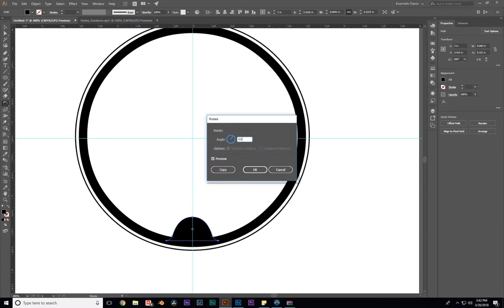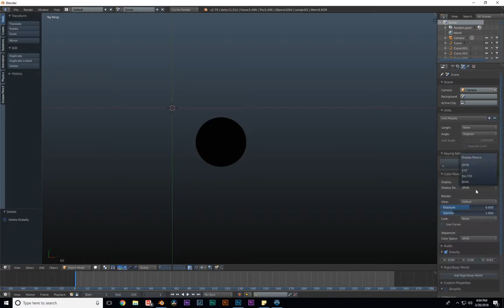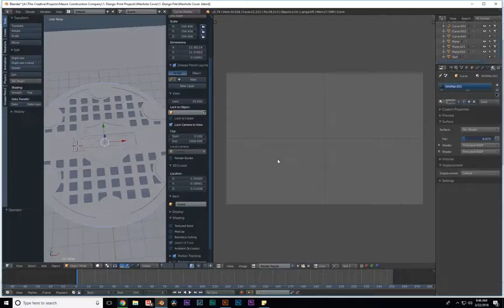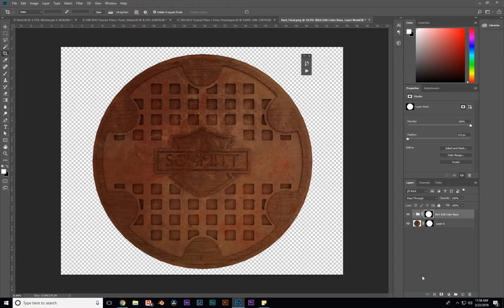Manhole Cover Creation in Illustrator / Blender 2.7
This was a fun and unique project that we created for a customer's man cave. The process is fairly in-depth: The design starts in Illustrator, and then the resulting vector is imported into Blender where it is extruded and textured using a node based setup. Lastly, Photoshop is used for editing and print-prep.